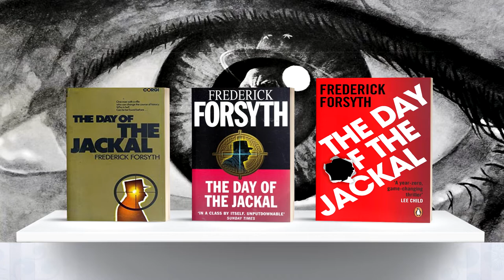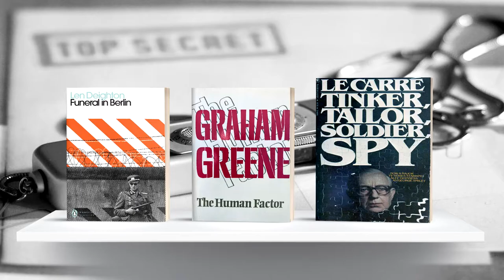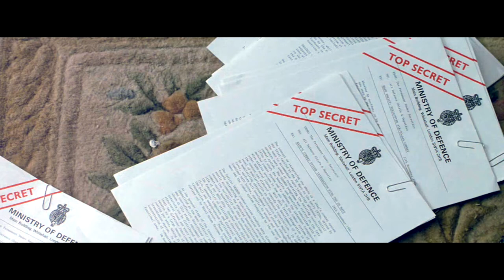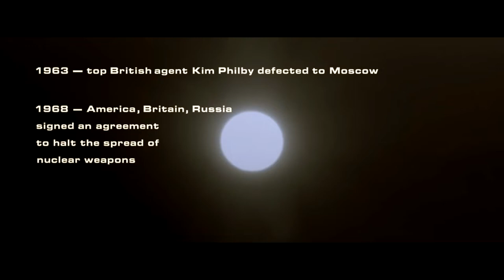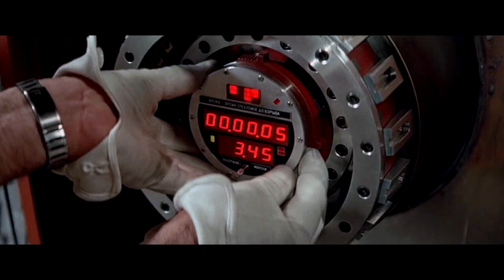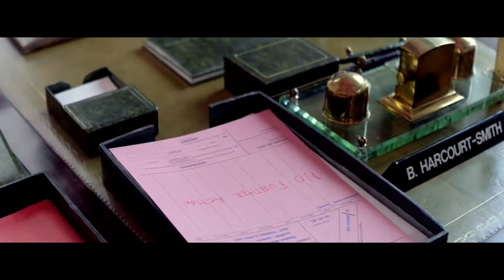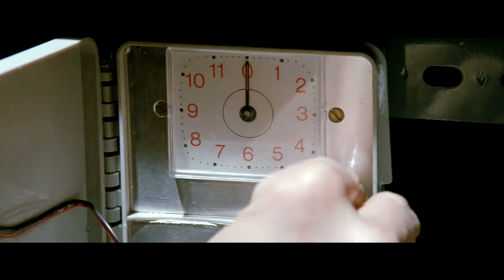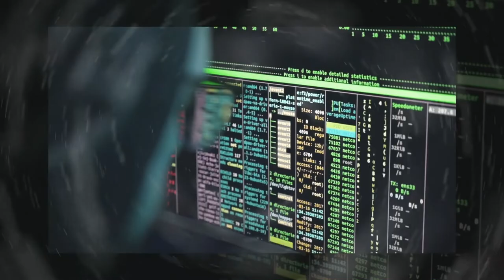The Fourth Protocol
Feeling better after a spontaneous bout of the old Kung Flu, I parked the big project (big in my head, possibly not in anyone else’s) I’m working on and side-tracked myself into The Fourth Protocol instead. You know when you do something to avoid doing the something you should have been doing? Well, that’s what I’ve been doing. It’s called distraction. Or avoidance. And this is the result.